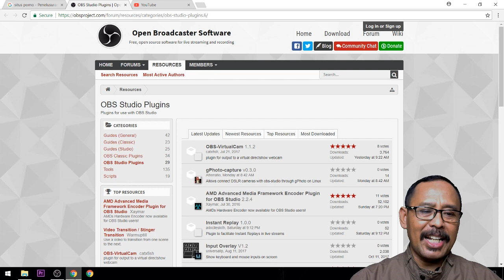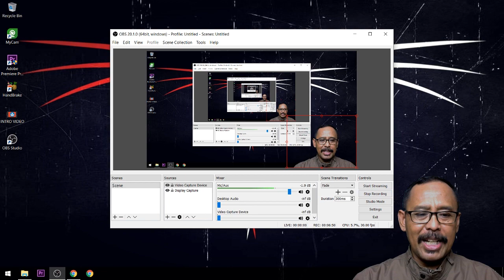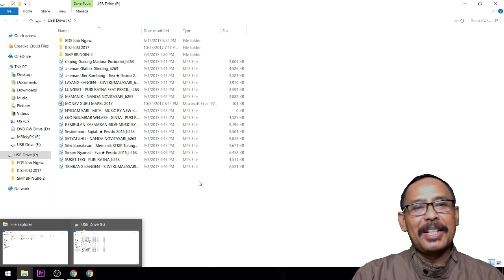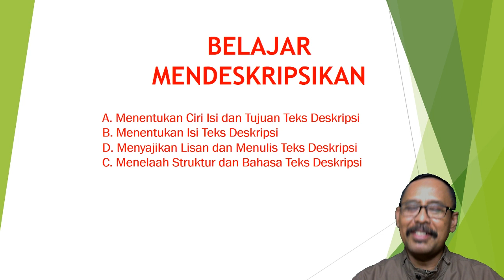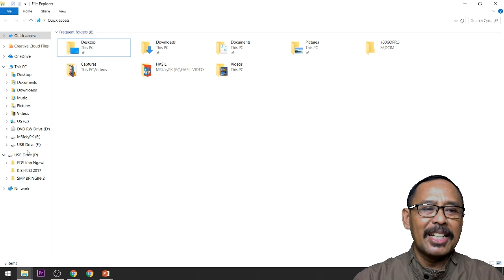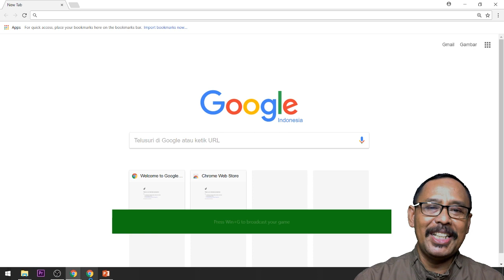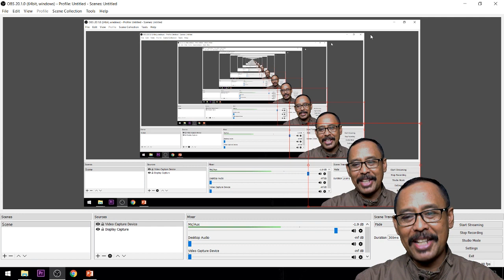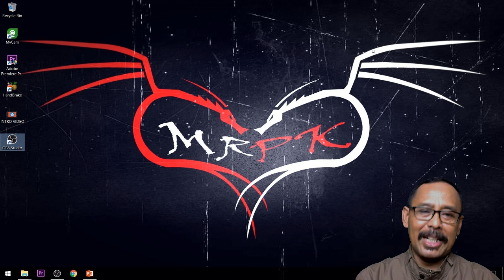Trik mengetahui anak membuka konten porno/radikal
Vidio ini berisi trik untuk mengetahui apakah anak kita membuka konten porno, radikal dan tidak baik serta mengetahui apakah orang yang menggunakan komputer atau laptop kita itu mengambil data atau tidak. Semoga bermanfaat